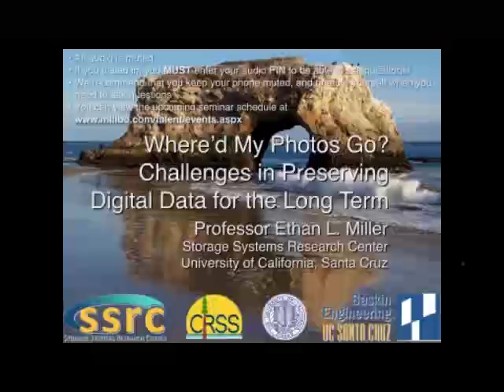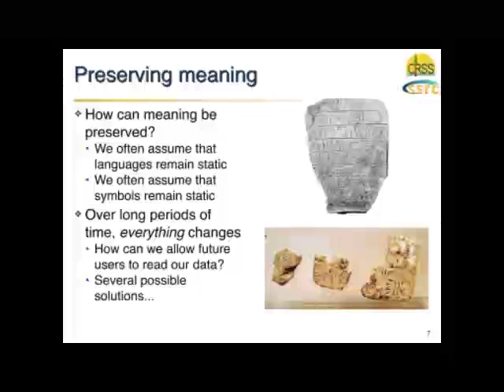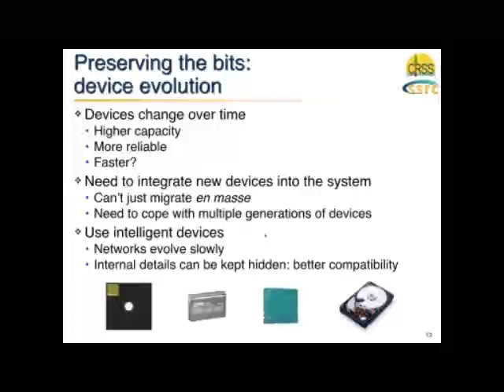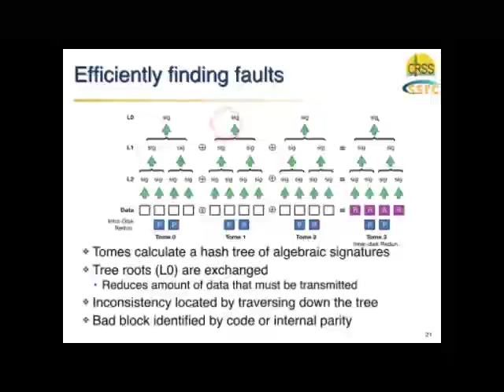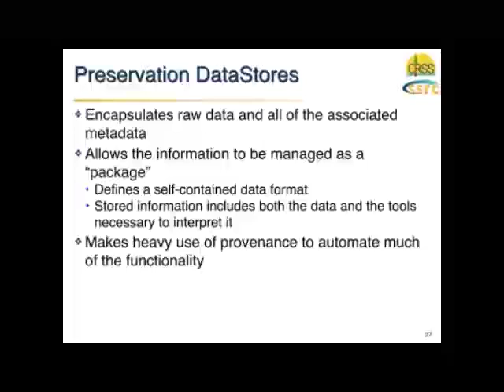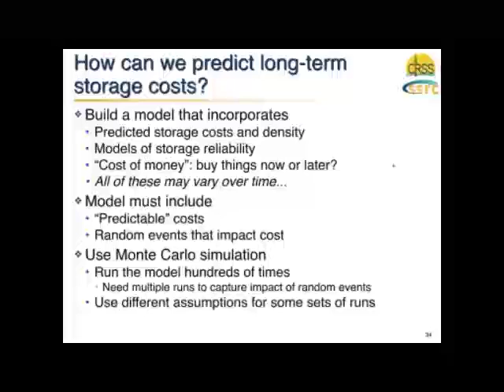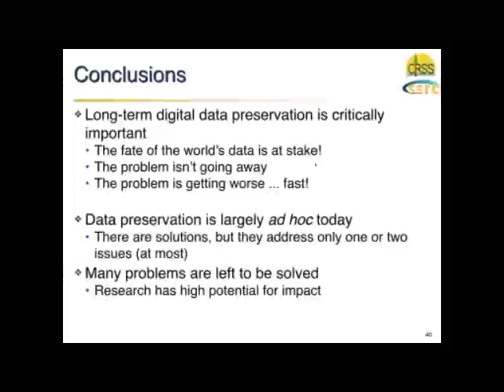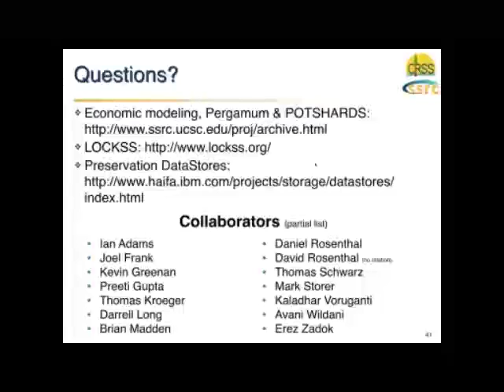Where did my Photos Go? Issues in Long Term Data Archival (Prof. Ethan Miller, UC Santa Cruz)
Society's memory was once stored on analog media, which survive benign neglect relatively well.  However, our culture's heritage is now being generated and stored digitally, potentially presenting problems for long-term storage.  Digital media require relatively constant maintenance to guard against threats ranging from device failure to format obsolescence to storage security to insufficient funding.

This talk will provide an overview of the problem of archival storage, relating current practices in the digital realm to long-established techniques from analog media.  It will then discuss trade-offs that must be made over the lifetime of the stored data, which far exceeds the service life of any single component in the system, along with current approaches to designing long-term preservation systems that leverage new technologies such as network-attached disk and flash memory.  The talk will discuss our research using modeling and Monte Carlo simulation to gauge the impact of such trade-offs and less common events on the likelihood that data will survive for the desired lifetime given an initial funding level.  We are also exploring the effects of long-term trends such as storage cost and density, power cost, and even changes in interest rates on data survivability.  By combining new design technologies with an understanding of how system costs may vary over the long term, we hope to provide techniques to guarantee that the vast quantity of data we are now generating will be available to future generations.